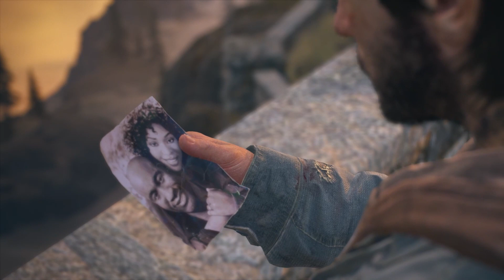Сара жива! И получение звания Капрал days gone прохождение, часть 23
Прохождение игры, не ну тут я реально буду выкладывать)))